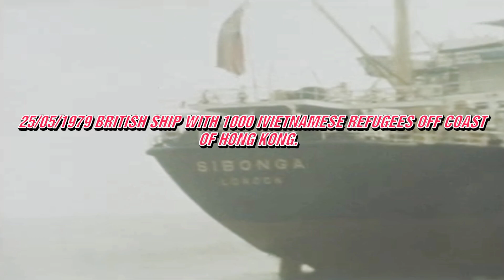25/05/1979 British Ship With 1000 Vietnamese Refugees Off Coast Of Hong Kong.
25/05/1979 British Ship With 1000 Vietnamese Refugees Off Coast Of Hong Kong – 25/05/1979 Tàu Anh Chở 1.000 Người Tị Nạn Việt Nam Ngoài Khơi Bờ Biển Hồng Kông.

QUỐC HẬN 30/4/1975: VĂN KHỐ THUYỀN NHÂN & THUYỀN NHÂN: 25/05/1979 British Ship With 1000 Vietnamese Refugees Off Coast Of Hong Kong – 25/05/1979 Tàu Anh Chở 1.000 Người Tị Nạn Việt Nam Ngoài Khơi Bờ Biển Hồng Kông.

25/05/1979 British Ship With 1000 Vietnamese Refugees Off Coast Of Hong Kong.

SHOTLIST:
1. ls British ship 'Sibonga' anchored off Hong Kong
2. various shots, Vietnamese refugees on deck various shots of ship and refugees on decks
3. gv ship

(25 May 1979) The British ship 'Sibonga' anchored off Hong Kong with nearly 1,000 vietnamese refugees on board. The British ship picked up the refugees because the captain said that he simply could not leave them to die on the open sea. According to the Britons, the Vietnamese were short of water and had already lost some children. Others would have died within 48 hours if they had not been taken on board the Sibonga. While everyone involved shares sympathy with the plight of the refugees and understands the British skipper's decision the fate of the refugees has become a political football. Hong Kong thinks Britain herself should take them; the government in London has said it is impossible to give that commitment. A record number -- more than 3,000 -- of refugees from Vietnam arrived in Hong Kong this week and the authorities in the colony say tens of thousands of others are on their way. They may not all survive to reach land

25/05/1979 Tàu Anh Chở 1.000 Người Tị Nạn Việt Nam Ngoài Khơi Bờ Biển Hồng Kông.

(25 tháng 5 năm 1979) Con tàu Anh 'Sibonga' neo đậu ngoài khơi Hồng Kông với gần 1.000 người tị nạn Việt Nam trên tàu. Con tàu Anh đã đón những người tị nạn vì thuyền trưởng nói rằng Ông ta không thể để họ chết trên biển khơi. Theo người Anh, người Việt Nam đang thiếu nước và đã mất một số trẻ em. Những người khác sẽ chết trong vòng 48 giờ nếu họ không được đưa lên tàu Sibonga. Trong khi mọi người liên quan đều chia sẻ sự thông cảm với hoàn cảnh của những người tị nạn và hiểu quyết định của thuyền trưởng người Anh, số phận của những người tị nạn đã trở thành một quả bóng chính trị. Hồng Kông cho rằng chính nước Anh nên tiếp nhận họ; chính phủ ở Luân Đôn đã nói rằng không thể đưa ra cam kết đó. Một con số kỷ lục -- hơn 3.000 -- người tị nạn từ Việt Nam đã đến Hồng Kông trong tuần này và chính quyền thuộc địa này cho biết hàng chục nghìn người khác đang trên đường đến. Họ có thể không sống sót để đến được đất liền

Source: AP Archive